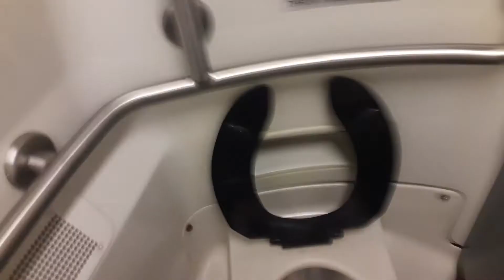MTA Metro-North Railroad M7 restroom